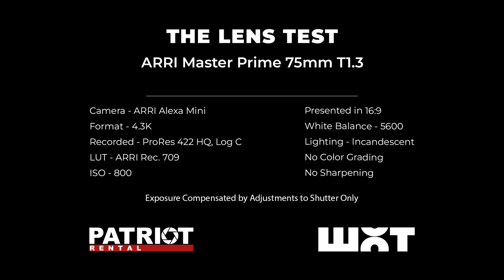ARRI Master Prime 75mm T1.3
👉If you work in the VIDEO INDUSTRY, are engaged in FILMMAKING - this channel is for you!

This is a technical channel with tests of lenses, cameras, stabilization systems and various equipment from the video industry.
This is a channel with technical lessons on editing and filming.

After the first three days, we tested more than 100 lenses from the cinema series, including: Atlas Orion Anamorphic 2x, Cooke Panchro, KOWA Anamorphic Evolution 2x 40mm T2.4, Cooke I Anamorphic 2x, ARRI MASTER PRIME, Cooke S5i, Zeiss CP .3 (Full frame), Anamorphic Cooke I Zoom 2x and many others.

📌Our goal is to collect all lens tests in one place - from cheap to expensive, from folk to cinema. This is the first library of lenses in one place.

We've created over 200 individual 4K videos so you can compare for yourself and make a better decision about what equipment you need for a project or possibly buy.
We hope this helps you and others make more informed decisions when it comes to what type of lens you need for your next project.